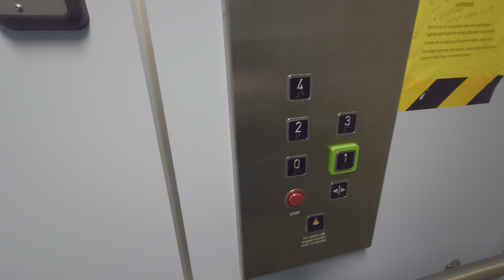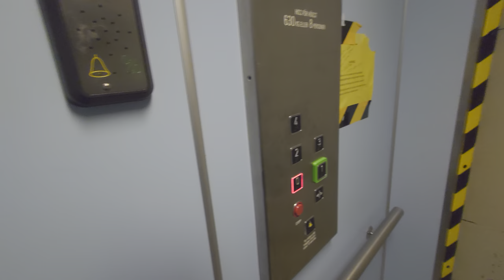MODDED!! 1991 Deve Schindler (HydroElite mod) Hydraulic elevator @ Bagargränd 14, Ljusdal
ELEVATOR INFORMATION!

Manufacturer/Tillverkare: Deve Schindler
Model/Modell: TKID
Installation year/Byggår: 1991
Current modernizer/Senaste modernisering av: Hissbyggarna?
Capacity/Maxvikt: 630Kg - 8 Persons
Floors/Antal våningar: 5 = 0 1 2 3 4

Location/Adress: Bagargränd 14, 827 32 Ljusdal SWEDEN!
Camera/Kamera: Sony XPERIA 1 IV